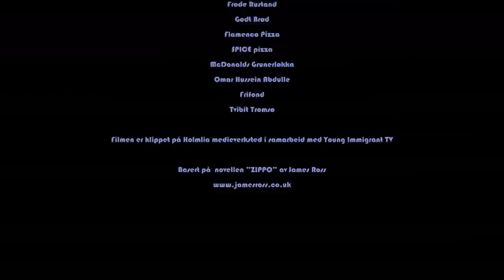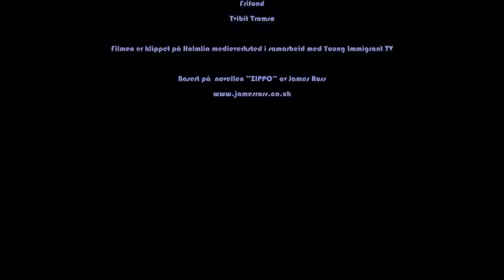Zippo From HOLMLIA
Young Immigrant TV YITV proudly presents our award wining Short Film by Faisal M. Osman. The short film is based on a book by James Ross called ZIPPO. This short film directed and produced by visible Norwegian immigrants, used only ethnic Norwegians "actors". Not a big deal though but still wort mentioning.
Our YITV schemes called Digital Tools for Social Changes is based on the Resilience Enhancement Program developed by Norway's Nic Waal Institute lead by a Special Psychologist Helen Christie.
Faisal the director is an ex-sample of the many talents among visible ethnic minority youths in Norway that believes that nothing short of an educational paradigm shift from a Euro-centric to culturally-inclusive pedagogy will en success of all students and stop the high % of drop-out from school in todays educational system in Norway.
Faisal M. Osman is today the 2nd individual with a visible ethnic minority background to have graduated from the Norwegian Film Academy, he came to our program and we followed him up for 7 years. Am pious that Faisal will make Norway proud and Holmlia great. Thanks to EXTRA- Health and Social Foundation that believed in our scheme and gave us financial support. Your long time support made this possible. We also own a lot to Roland Daus for his vision and inclusive nature in the service to all children/youths of HOLMLIA Oslo.Enjoy the short film. Example of other programs by YITV in Norway